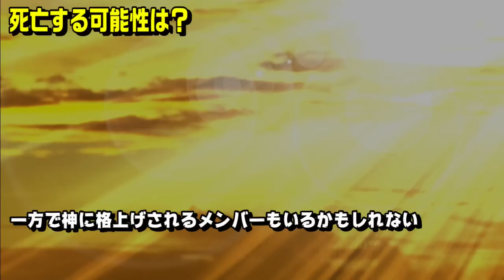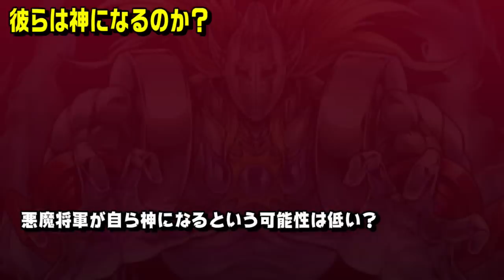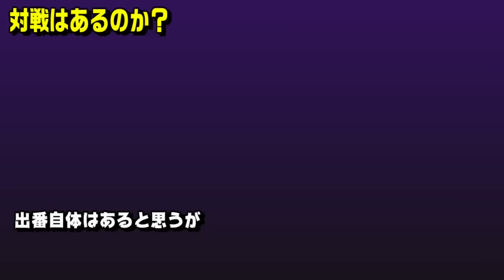【死ぬ運命？神になる？】 完璧超人始祖編3人(ザ・マン/ジャスティスマン/悪魔将軍)の今後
☆週プレNEWS
→httpswpb.shueisha.co.jpcomic
☆ebook japan
→httpsebookjapan.yahoo.co.jp

☆twitter始めました！
→httpstwitter.com4Uncha12

☆画像引用元

→httpsxn--nck4eqcb4308dnjuak0r.gamematome.jpgame967wiki

→httpsshop.ccp.jp

☆音源引用元

DOVA-SYNDROME
→httpsdova-s.jp